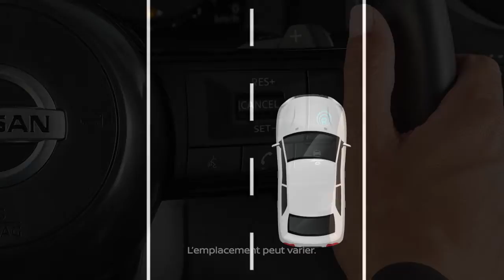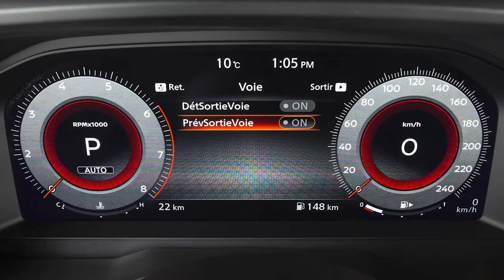2022 Nissan Rogue - Système de détection de sortie de voie système de prévention de sortie de voie